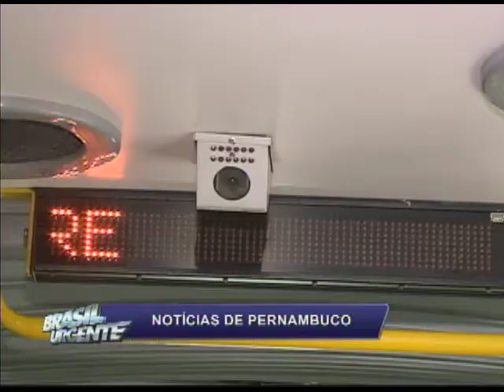Passageiro é esfaqueado por assaltante dentro de um BRT, em Olinda